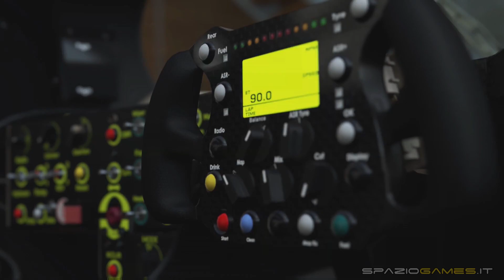Forza Motorsport 5 - Video Recensione HD ITA Spaziogames.it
Titolo: Forza Motorsport 5 (Xbox One)
Genere: Racing

La video recensione di Forza Motorsport 5, nuovo titolo a marchio turn10, in esclusiva per la nuova console di casa Microsoft.